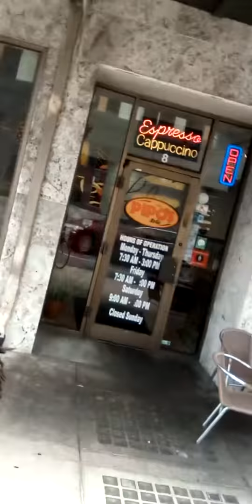Eating good In the bay(5)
Today we went cheap, chopstix fresh sushi and a fast slide from smelling fresh chicken at pipos downtown